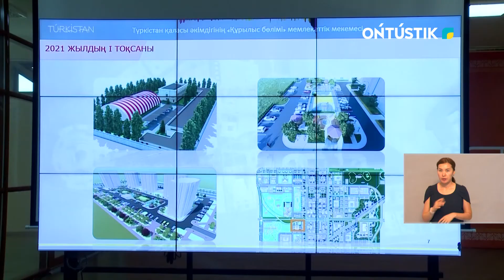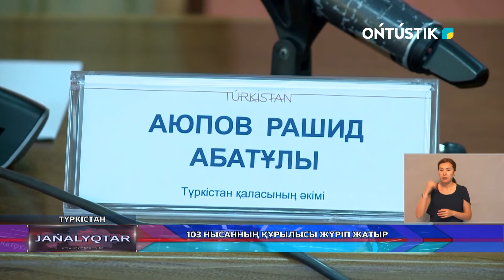103 нысанның құрылысы жүріп жатыр